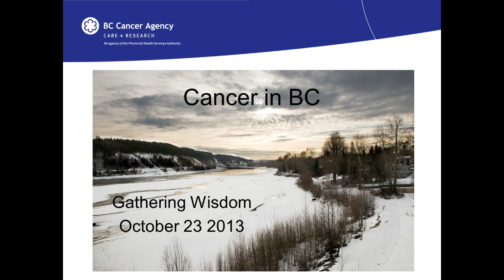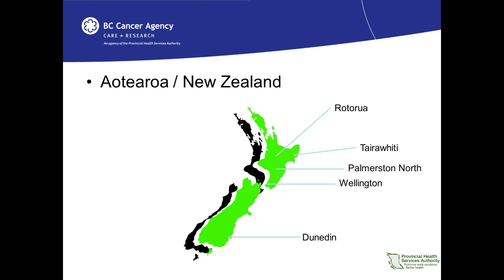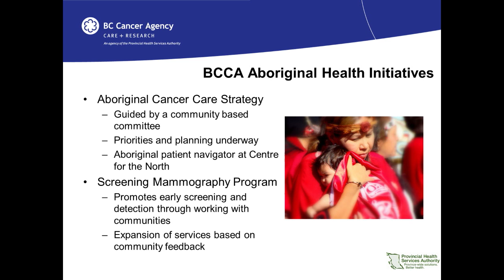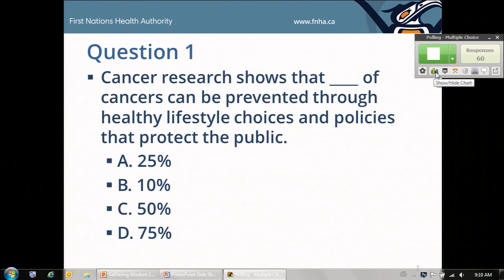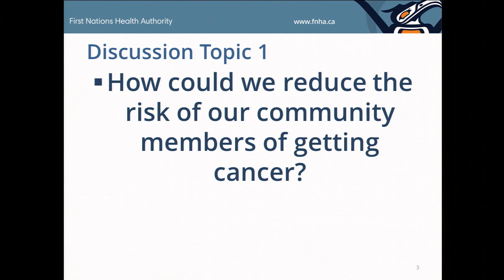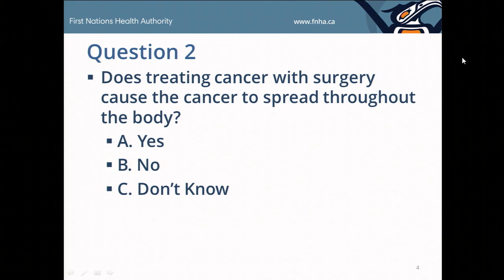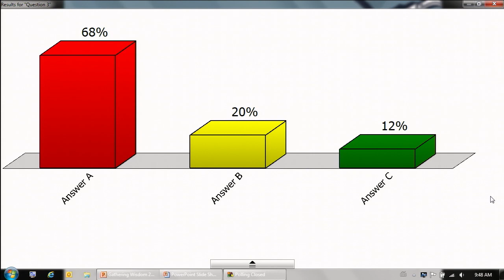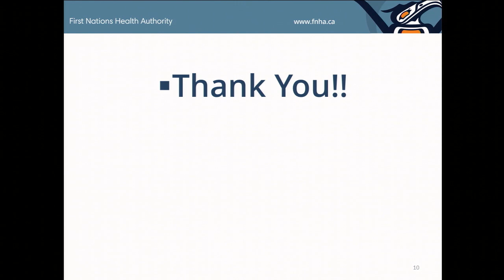Gathering Wisdom VI Session - BC Cancer Agency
BC Cancer Agency
Dr. Evan Adams, Dr. Nadine Caron & BC Cancer Agency

Cancer is a common disease that affects First Nation individuals,
families and communities. Despite the prevalence of cancer, there
is limited information about the types and trends of cancer affecting
First Nations people. Join Dr. Evan Adams, Dr. Nadine Caron and
representatives from the BC Cancer Agency for an interactive and
informative conversation about cancer -- learn interesting facts and
figures about cancer prevalence, treatment and prevention.